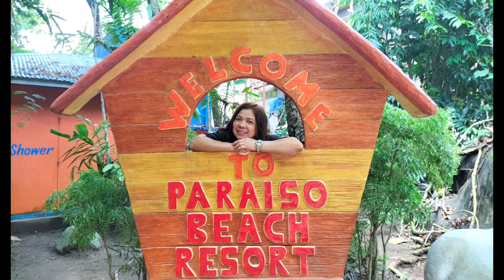Paraiso beach resort, Sariaya Quezon/Part 3/ AgasamLhen TV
Paraiso Beach Resort is a perfect name for a place where we can have our complete relaxation or even reminisce about the past.In just giving a name for a place like this is especially important because it reflects the place they have